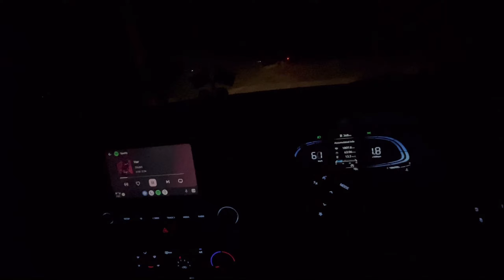20k Celebration😍|| 20k subscribers Complete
Searching tags :-

sukhraj thakur vlogs. 20k celebration. sourav joshi vlogs. Venue 2023. hyundai venue 2023. bigg boss 17 promo. bigg boss 17 contestants. Bigg boss 17. Bigg boss 17 live. 20k followers on instagram. travel vlog. sidhu moosewala. 75 hard challenge results. Ankit baiyanpuria. Tehelka prank. prank on wife. The uk07 rider. memes. Vlogging setup. Aamir majid. bgmi gameplay.

This is Sukhraj Thakur

I am Video Creator and Vlogger.